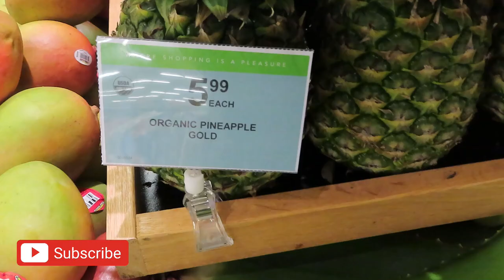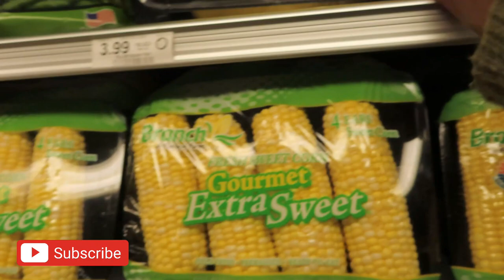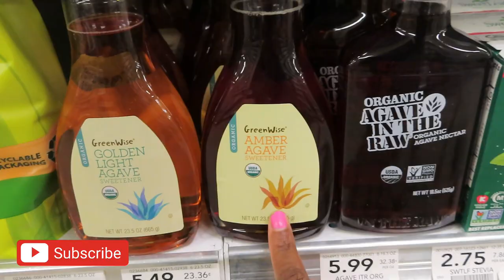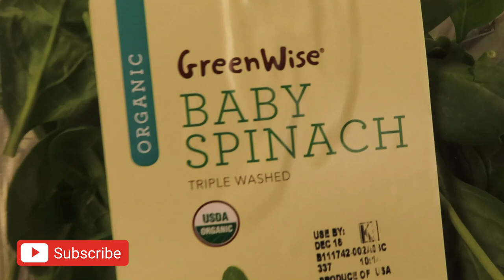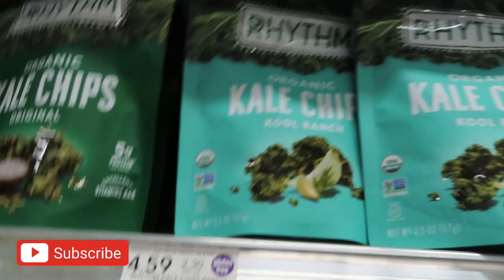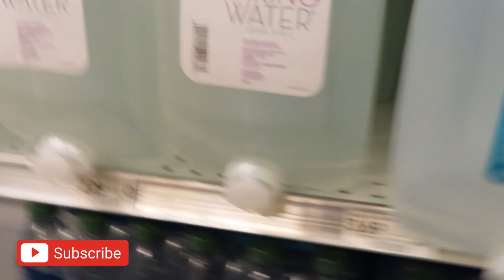HOW TO GET PREGNANT FAST 2020 | VLOGMAS 2020 | DAY 6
LET'S GO GROCERY SHOPPING!!!
I suffered with infertility for almost two years! After 2 failed IUI's I was able to get pregnant fast naturally just by adding this juice to diet within in 60 days.
Eating food that are "ALIVE" and "ELECTRIC". Foods that heals your reproductive system and improve your overall health.
In order for this to work, you HAVE TO ELIMINATE MEAT AND DAIRY from your diet.
By drinking this ALKALINE juice and drinking your herbal teas, you will be able to conceive quickly. I challenge you to change your diet for 60 days and see your outcome.

GROCERY LIST FOR ALKALINE JUICE: MUST BE FRESH FRUIT
MANGO
STRAWBERRY
RASBERRY
PINEAPPLE
GRANNY APPLES
KALE
SPRING WATER
BLUEBERRY
BANANAS
RAW AGAVE